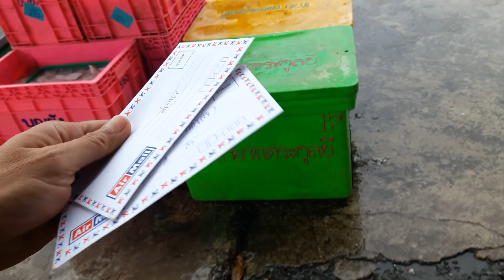งานดี มีมาก้อทำไป